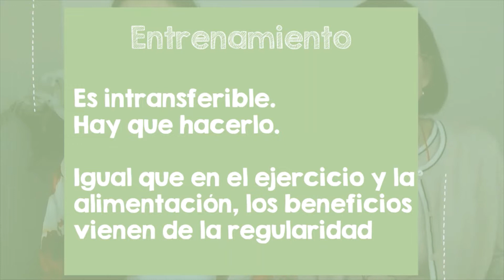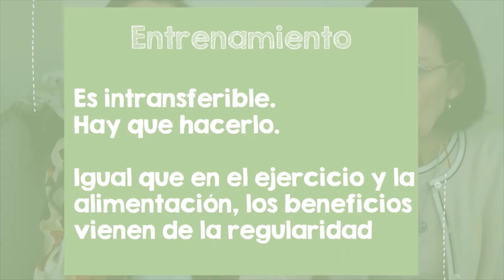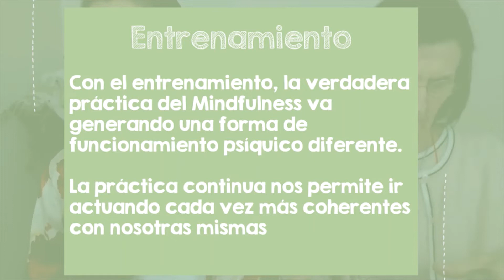Meditación: Cómo Empezar -- Bienestar & Energía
Hace un tiempo filmamos el curso online "Bienestar y Energía", profundizando en las principales áreas que nos afectan en la búsqueda de estar mejor y disfrutar mayor bienestar. Las principales son el manejo del estrés, el ejercicio, el descanso y sí... la alimentación.

Conocer más sobre cómo funciona el estrés en nuestro cuerpo y entender que hay muchísimo en nuestras manos para entrenarnos y sentirnos mejor HOY nos empodera. Por eso estos días vamos a estar compartiendo pequeños clips del curso y además podés tener Acceso Completo al curso online totalmente gratis

En este mini clip charlamos de cómo pasar a la acción con la práctica de las meditaciones de mindfulness:
- Cuánto tiempo diario
- Cuándo es el mejor momento
- Por qué es Instrasferible
- Los mejores beneficios vienen de la regularidad

Hoy más que nunca priorizá tu bienestar y aprovechemos estos tiempos de cuarentena para crear buenos hábitos y reforzar otros.